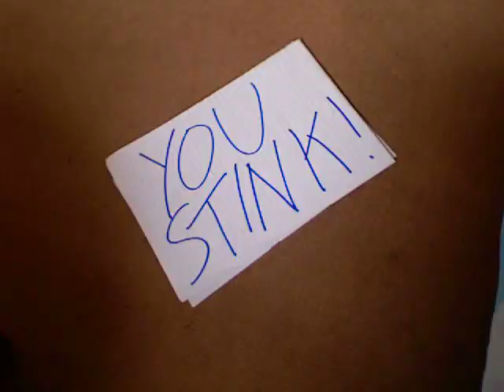London Underground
well... i guess this is my last "normal" vid! from now on its HD ... i said HDDDDDDDDDDDDDD but hey hey hey! shrug!